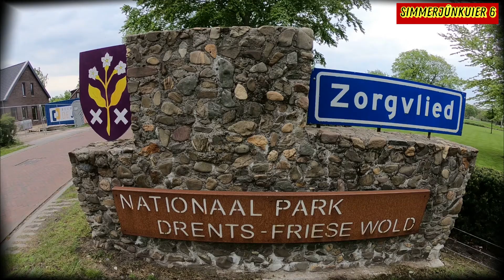Simmerjûnkuier 6: Zorgvlied / Rondje Greenspoele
Rondje Greenspoele 10,4km. over bospaden en een stukje Drents-Fries Wold. Van de beoogde route  moest enigszins worden afgeweken omdat sinds de coronacrisis veel paden verboden zijn voor wandelaars. Desondanks is het een mooi rondje om de Greenspoele geworden!